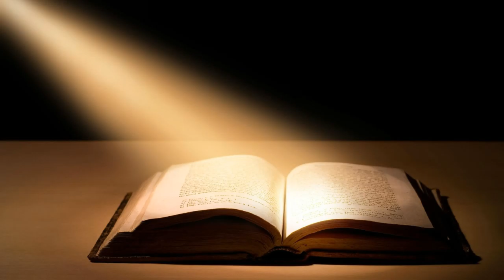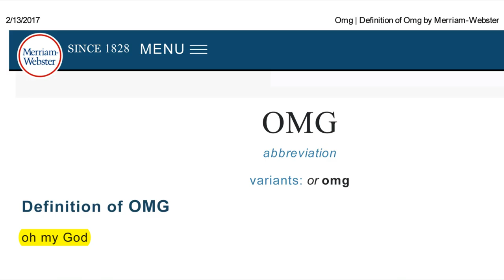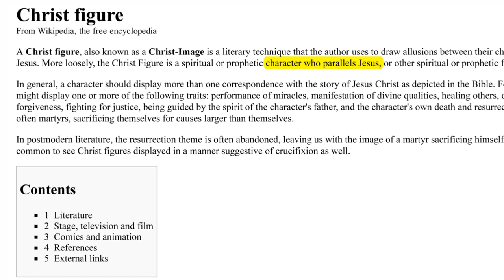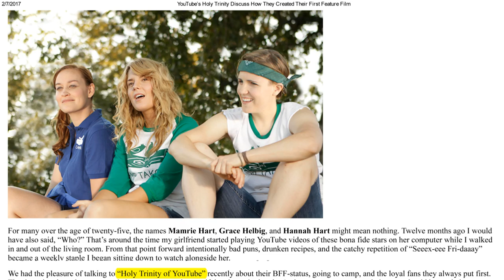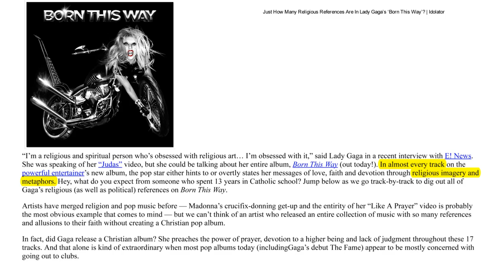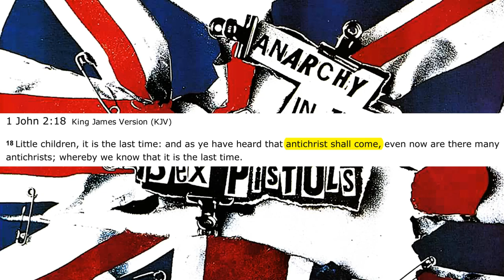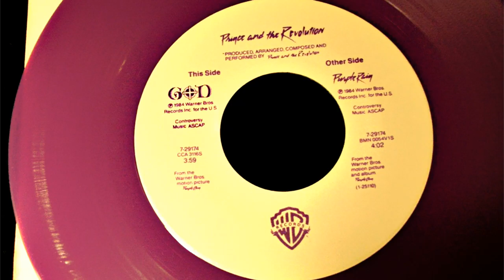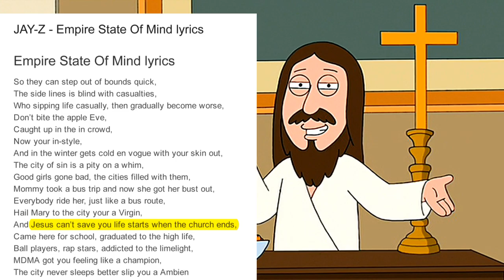The Bible Backbone of Pop Culture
Did you know that modern pop culture is built upon the foundation of the Bible?  Whether you look at art, literature, movies/TV, comedy, music, or even fellow Youtubers like Miranda Sings, you can find strong Biblical roots if you do some digging.  You can be the most secular person in the world, and there is still a very good chance that you owe the Bible for some of your favorite pieces of pop culture entertainment.  By the end of this video, you will see exactly what I'm talking about.